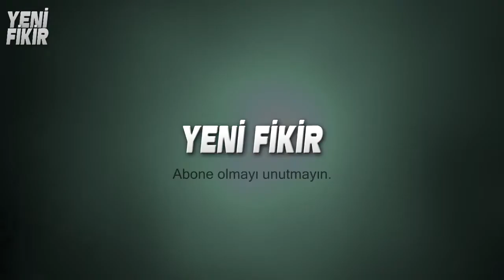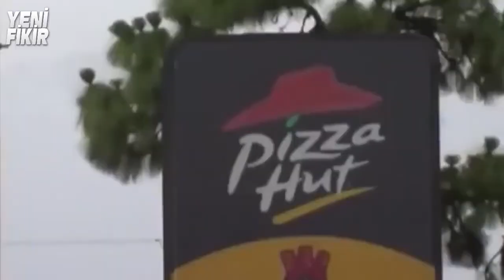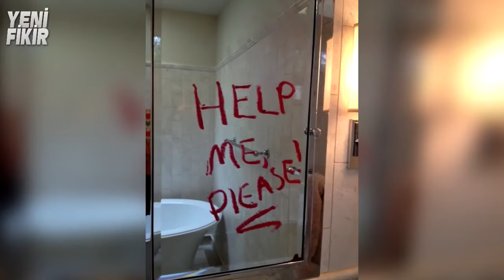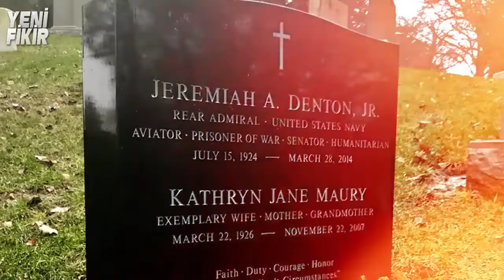REHİNELERİN HAYATLARINI KURTARAN MESAJLAR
acımasız insanlar bazen diğer insanları rehin alabiliyor ve rehinelerde kurtulmak için polise çeşitli mesajlar yollayabiliyor.Bu videomuzda pizza sipariş ederken not yazandan tutunda en ilginç kurtulma hikayelerini sizler için derledik.Eğer sizde bir gün rehine durumuna düşerseniz yada şüphelendiğiniz bir durum olursa bu videodakileri uygulayarak kurtulabilirsiniz.